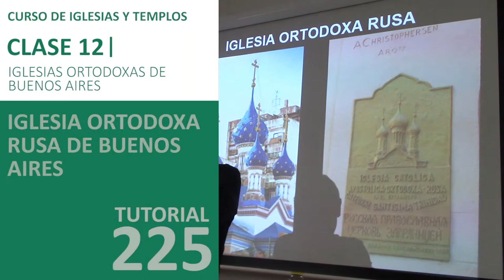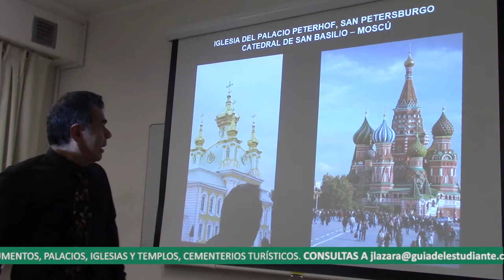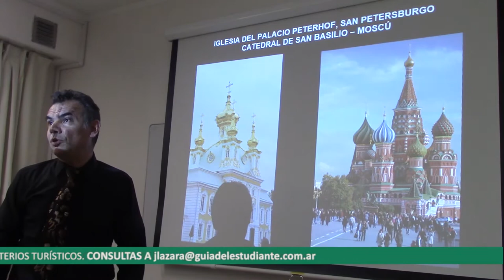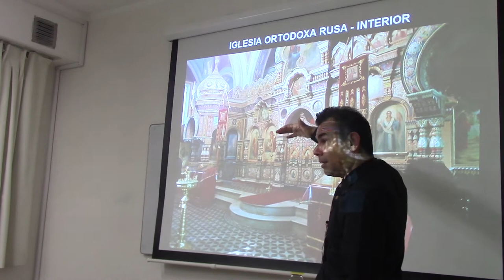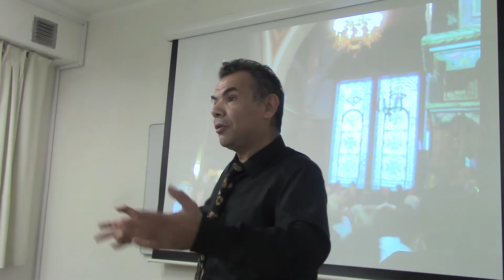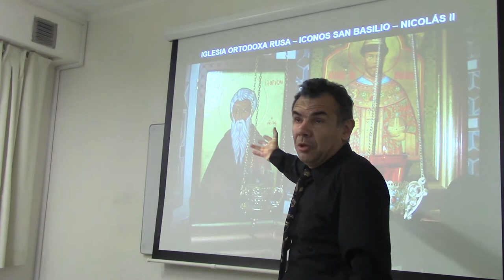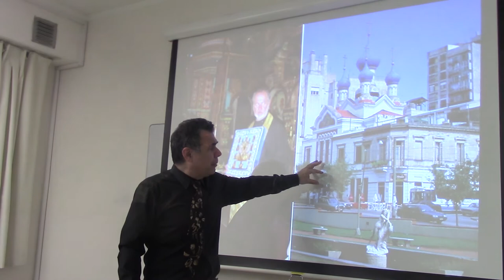225 IGLESIA ORTODOXA RUSA DE BUENOS AIRES POR EL DR JUAN LAZARA